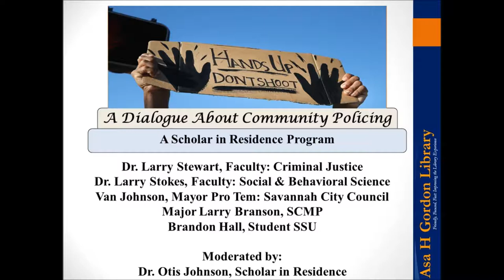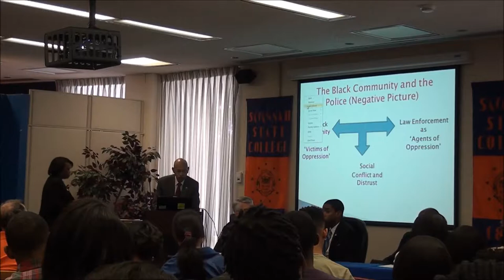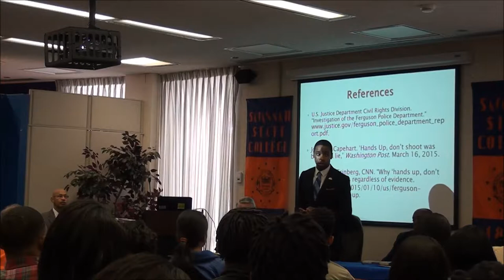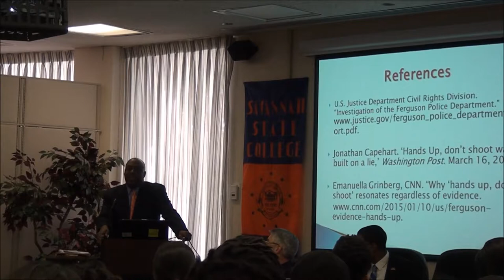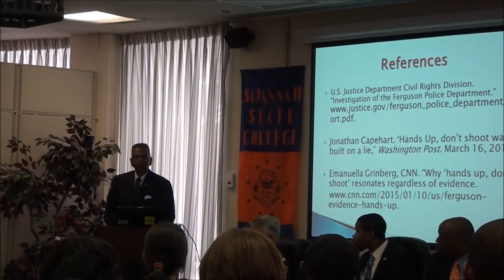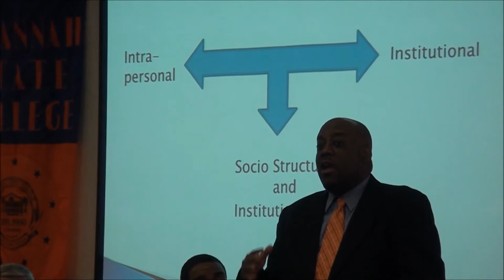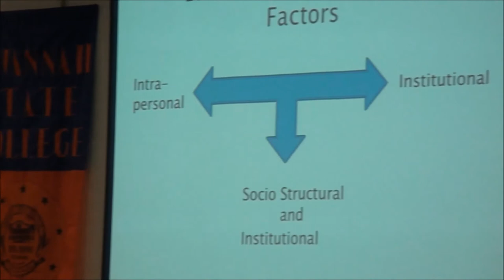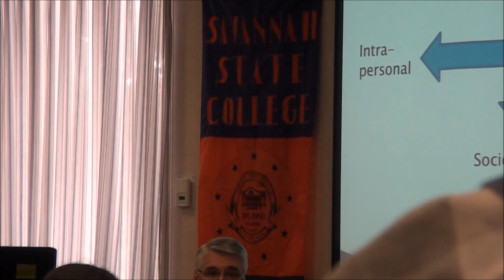Hands Up Don't Shoot: A Dialogue About Community Policing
This video is a part of the Asa H. Gordon Library's Scholar in Residence Program. Dr. Otis Johnson moderates Spring 2015 Lecture titled Hands Up Don't Shoot: A Dialogue About Community Policing. Panel members include Mr. Brandon Hall, Student: SSU; Major Larry Branson, SCMP; Mr. Van Johnson, Mayor Pro Tem: Savannah City Council; Dr. Larry Stewart, Faculty: Criminal Justice SSU; and Dr. Larry Stokes, Faculty: Social and  Behavioral Sciences, SSU.